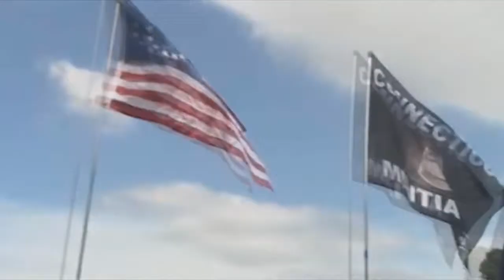I Am Sovereign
I've been creating videos fort his angel for near 8 years. Please check out her channel.
This video is so good you have to watch it Full Screen!!!